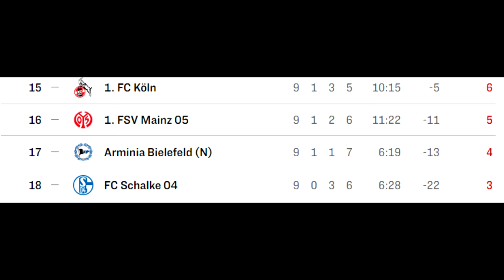Schalke 04: Steigen sie jetzt ab ?! | Die S04 Analyse | Sams Fußball Channel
In dem heutigen Video , analysiere ich die aktuelle Lage von Schalke.
Warum die Blau Weißen derzeit letzter sind, erfahrt ihr im Video.

w